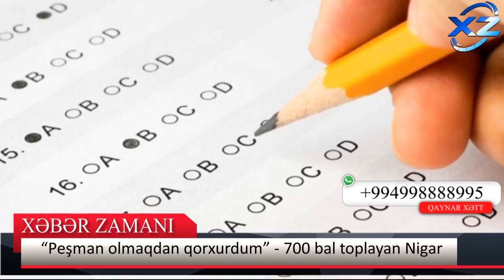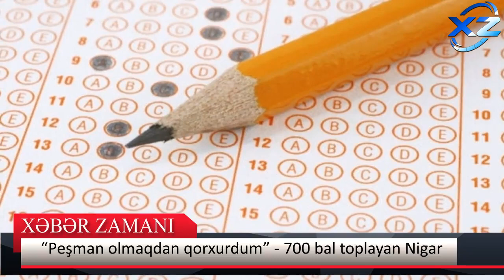Buraxılış imtahanından ölkə üzrə ən yüksək bal toplayan Nigar danışdı